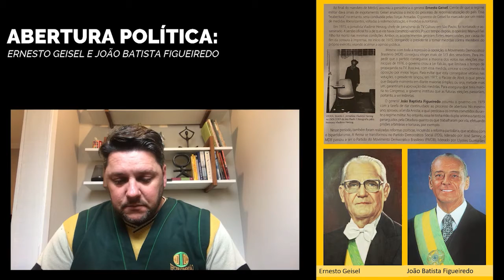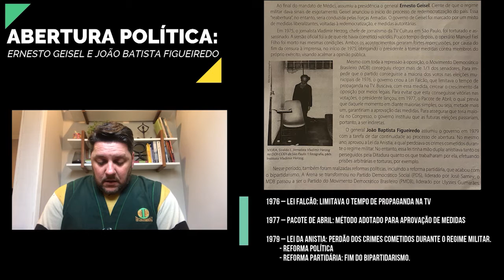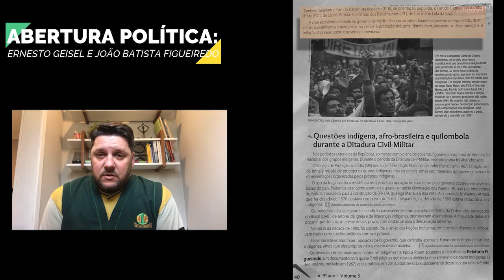9° ANO - História - Volume 3 - Unidade 9 - Aula 7